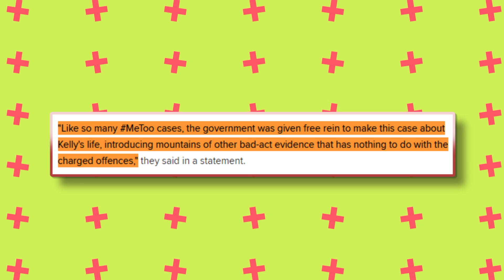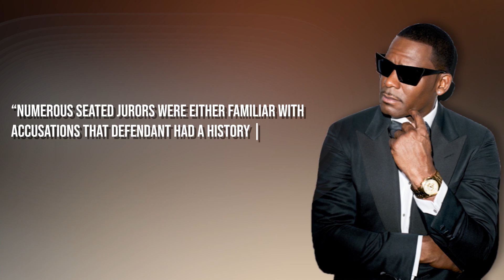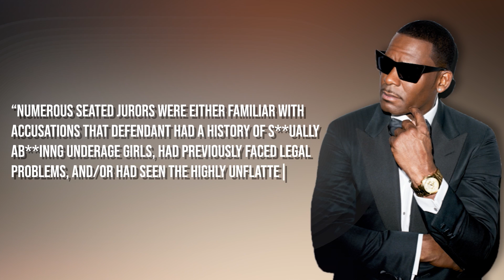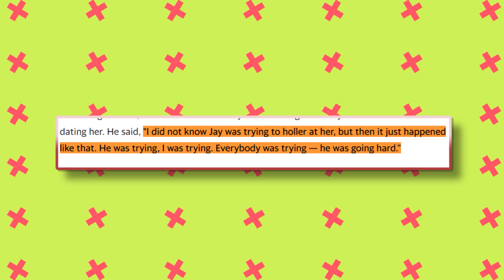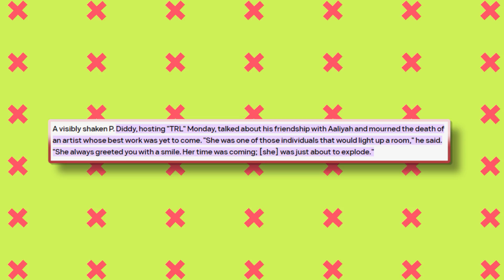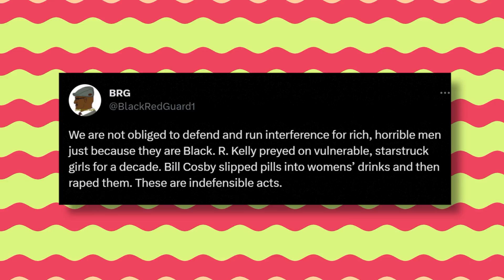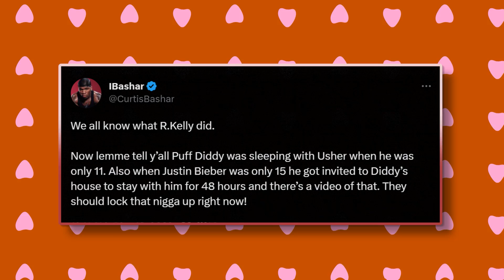Diddy PANICS as R.Kelly Drops BOMBSHELL Accusations in New Appeal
In a startling turn of events, Diddy finds himself in a state of panic as R.Kelly drops bombshell accusations in a new appeal. Join us for this exclusive video as we bring you the latest breaking news. Gain access to insider information on the explosive allegations made by R.Kelly and witness the profound impact it has on Diddy.
Delve into the complexities of the situation and explore Diddy's reaction to the shocking claims brought forward by R.Kelly.